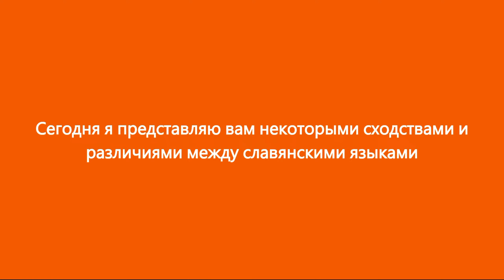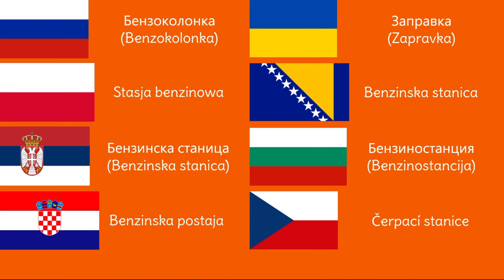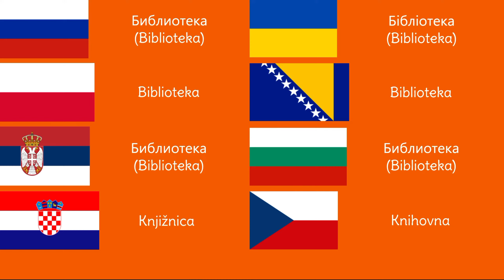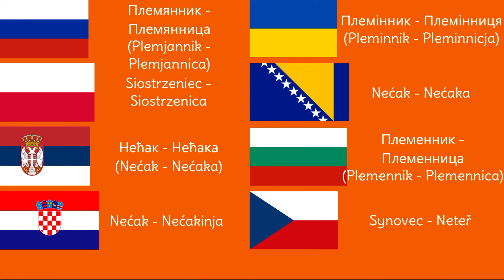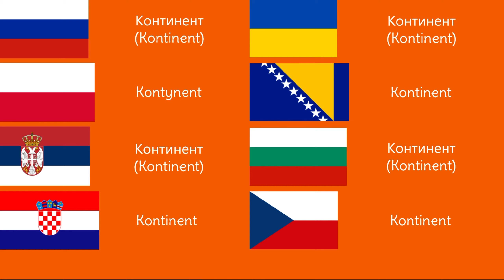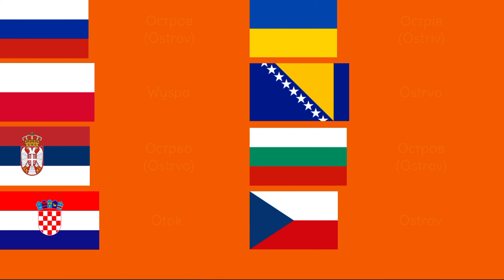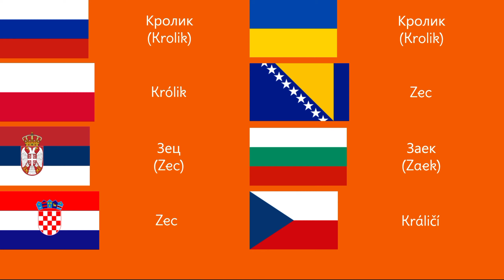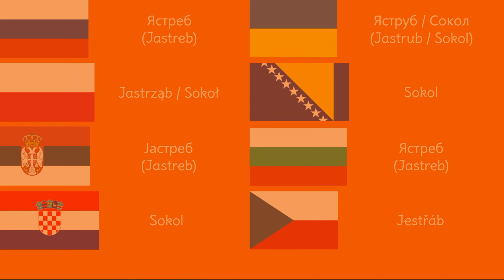Similitudes y diferencias entre los idiomas eslavos (Con explicación)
Activad los subtítulos.

Advertencia: Para ver este vídeo te recomiendo que uses un ordenador y que sepas que la tecla "C" de tu teclado sirve para activar y desactivar los subtítulos más cómodamente, te lo digo porque en algunas partes del vídeo los subtítulos tapan una parte de la pantalla, haciendo que pierdas información importante comparando tu idioma con los demás.

Прощание славянки
Szara piechota
Devet heroja
Жали заре
Ktož jsú Boží bojovníci
Боят настана

Cronología:
00:00 Intro
00:17 Lugares en la ciudad
05:50 Miembros de la familia
08:53 Colores
12:41 Geografía
17:45 Animales